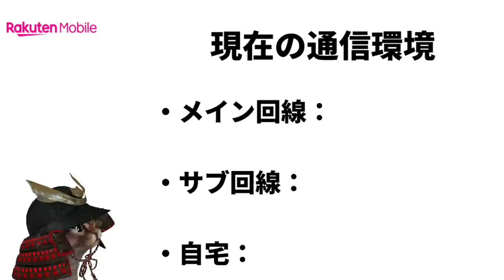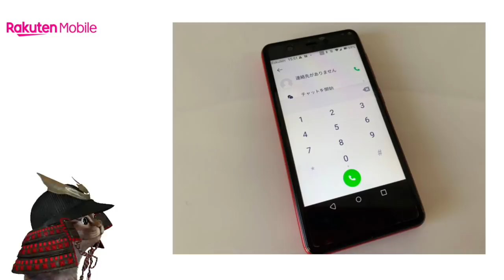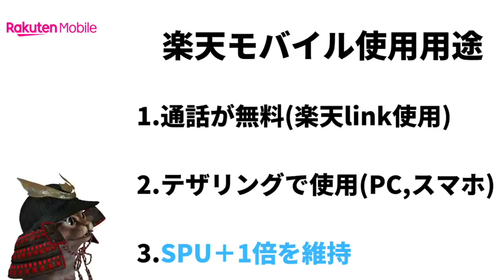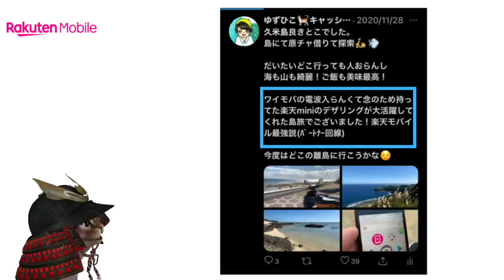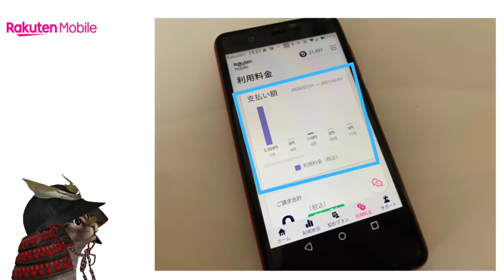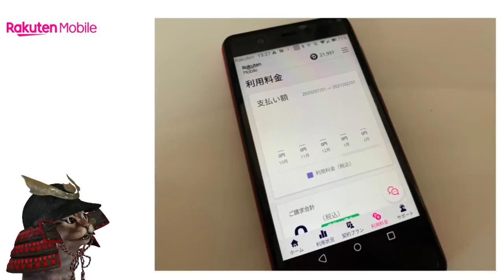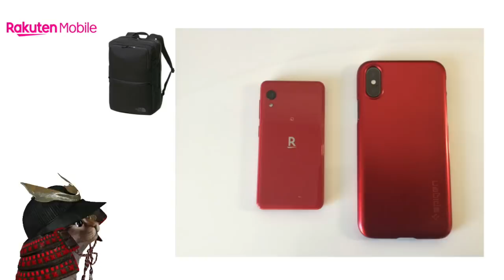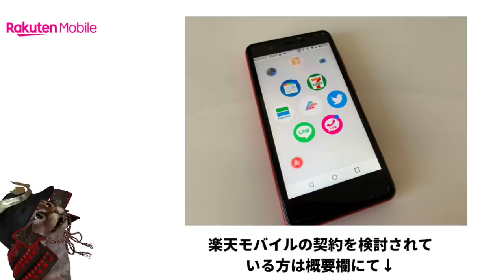楽天モバイルを半年使って率直に感じた事は？通信回線・料金・楽天miniの使い勝手・今後の使い方など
【PR】 楽天モバイルの検討されている方は